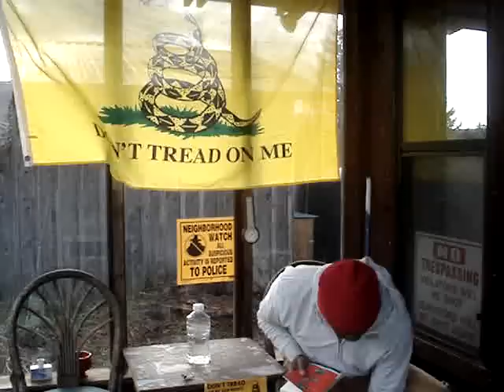BOOK REVIEW - GEOGRAPHY OF TIME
Just started reading it...